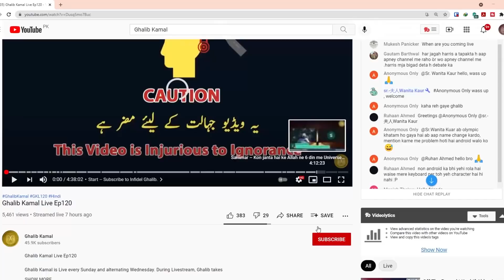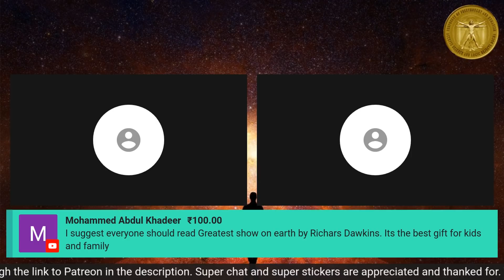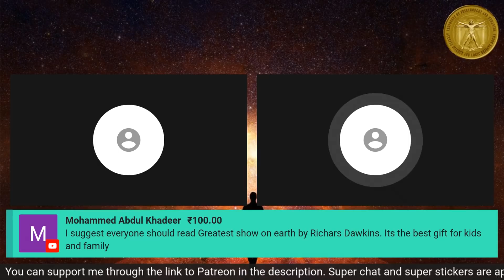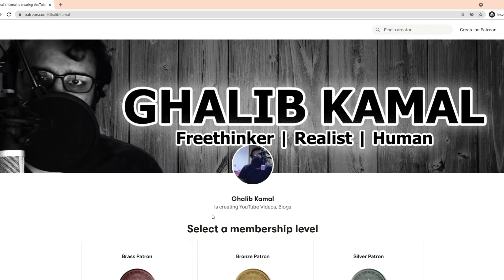Ram Setu ki haqeeqat